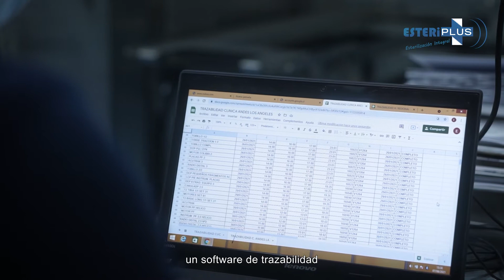Presentación Esteriplus Gerente General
Video de presentación de empresa Esteriplus, habla el gerente general Patricio Ortiz.